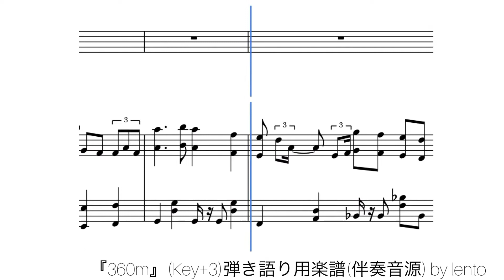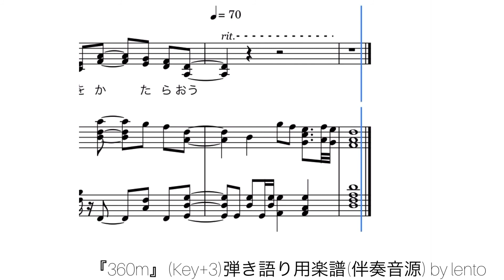【伴奏のみ】『360m』弾き語り用楽譜【女声キー ＋3】Snow Man (渡辺翔太/阿部亮平/目黒蓮)/covered by lento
主婦duo lento(れんと)です^_^

『360m』Snow Man(渡辺翔太/阿部亮平/目黒蓮)

リクエストをいただき、弾き語り用楽譜(歌＆ピアノ伴奏楽譜)を作成しました☆
キーを3つ上げています♪

こちらは伴奏のみの音源です。

※「rit.」の箇所は自動演奏ではゆっくり再生されない為、テンポを変える表記をしています。

☆Snow Man 公開中の動画☆

◎『朝焼けの花』ボーカル2声&伴奏楽譜

◎『One Heart』動画集⇩

◇こちらの楽譜は、販売サイト「Piascore(ピアスコア)」にて販売しています！

その他の曲もPiascoreにて販売中です！
サイト内で「lento_duo」で検索してみてください^_^

※ただいま、Rec.環境が整わないため、演奏音源は楽譜ソフトの自動演奏を使用しています。

メンションでも構いません(^^)

King & Princeの歌が歌いたくて主婦duo始めました☆